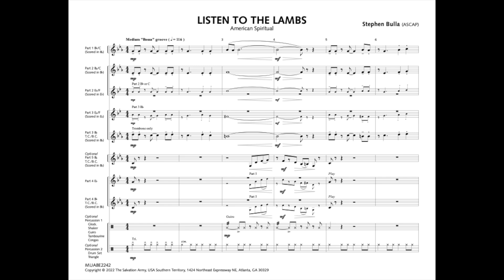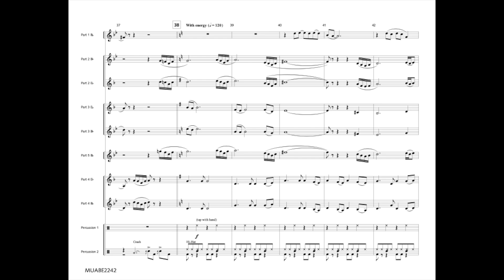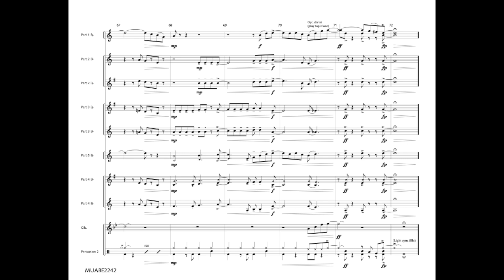AIES 2242 - Listen to the Lambs (Stephen Bulla)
MUABE2242
American Instrumental Ensemble Series - Grade 4

One of the lesser-known American spirituals, "Listen to the Lambs," was first published in 1914. Perhaps one of its most lasting recordings was made in 1955, sung a capella by the Tuskegee Institute Choir.
The text is drawn from an older spiritual, “I Want to Go to Heaven When I Die.” Here, it is given a rhythmic setting featuring a light Latin rhythmic backing to its haunting melody.